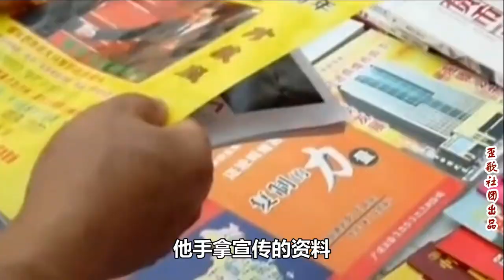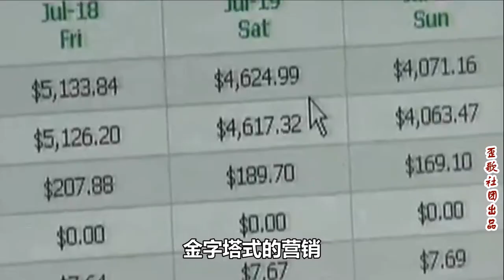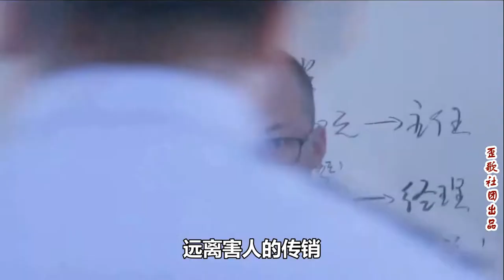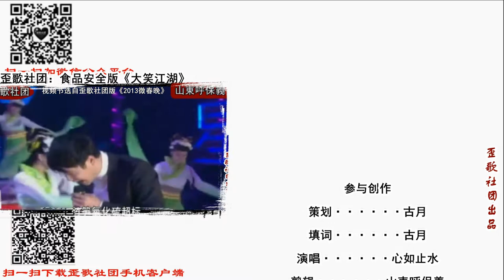歪歌社团：神曲歪歌《大话传销》，好多大学生都中招了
他全国各地四处跑，发展下线赚钞票。宣传利用上互联网，大学生都中招……